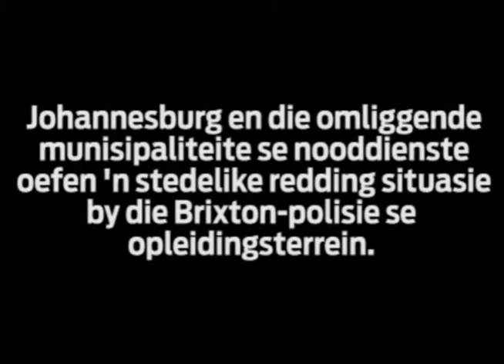Nooddienste oefen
Johannesburg en die omliggende munisipaliteite se nooddienste oefen 'n stedelike redding situasie by die Brixton-polisie se opleidingsterrein.